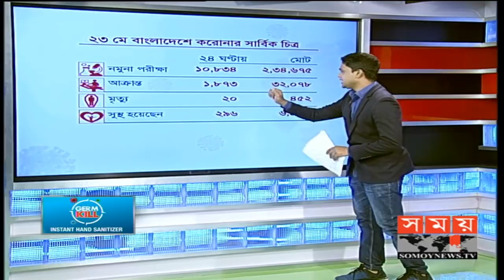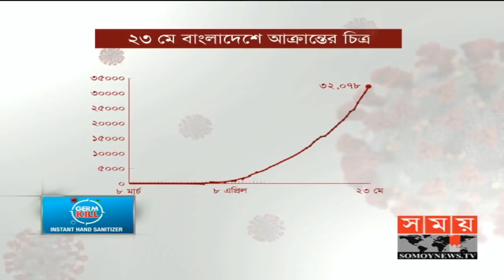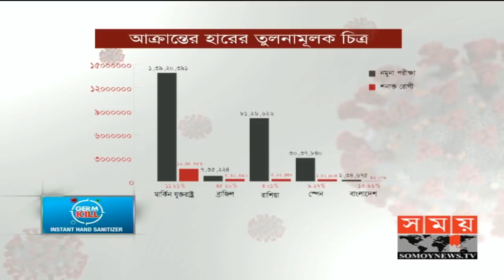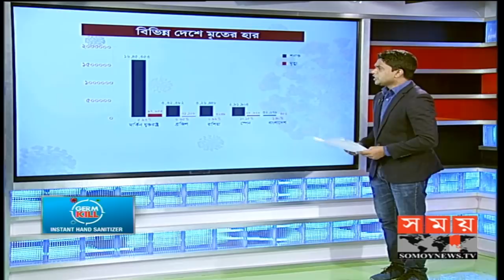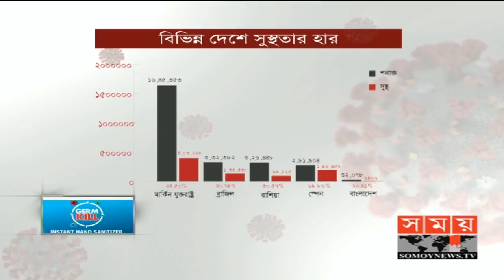Coronavirus Update: দেশের করোনা পরিস্থিতির সর্বশেষ আপডেট | Covid 19 | Somoy TV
দেশের করোনা পরিস্থিতির সর্বশেষ আপডেট